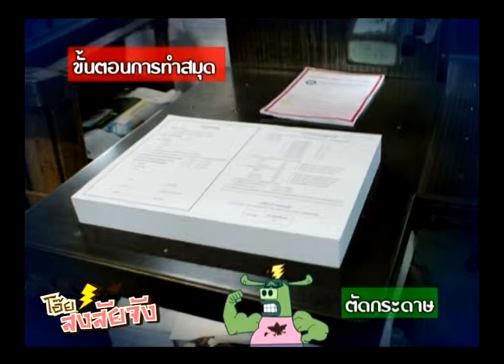ขั้นตอนการผลิตสมุด how to make book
โรงงานผลิตสมุด วิธีการผลิตสมุด การทำสมุด